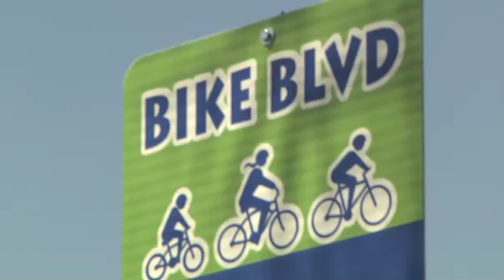Tucson to convert Copper St. and Treat Ave. into Bike Boulevards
Treat Avenue and Copper Street will soon be undergoing a $1 million transformation from ordinary neighborhood roads to bike boulevards.
 The bike boulevards will span about six miles and will function as safer, alternative routes to the more than 600 bike lanes throughout the city.
 "The bike boulevards use local, residential streets and try to make it nicer for bicyclists of all ages and abilities," said Ann Chanecka, the City of Tucson's bicycle and pedestrian coordinator.
 The projects to turn in these two streets is costly for the city but is partly funded by the Regional Transportation Authority (RTA), which is funding other road projects as well.
 "The half cent sales tax was voted on in 2006," said Gabe Thum, the road and safety assessment leader for the Pima Association of Governments.  "It goes for twenty years and was projected to collect $2.1 billion over that time."
 Making Treat Avenue and Copper Street bike boulevards will take about 18 months and are expecting completion by the end of 2014.
 Avid biker and Tucson resident Annina Lavee is excited to see more bike boulevards pop up around the city.
 "You can really stay away from traffic, smell of gasoline fumes, and get to where you want to go without fearing the danger of possibly getting hit by a car," said Lavee.